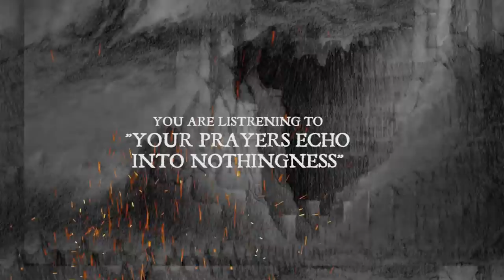Disentomb - "Your Prayers Echo Into Nothingness" (Pre-Order Now!)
Artist: Disentomb
Track: Your Prayers Echo Into Nothingness
Album: The Decaying Light
Release Date: July 12th 2019
Label: Unique Leader Records